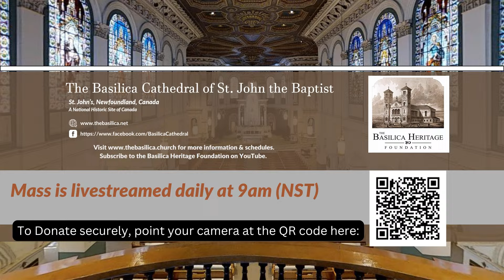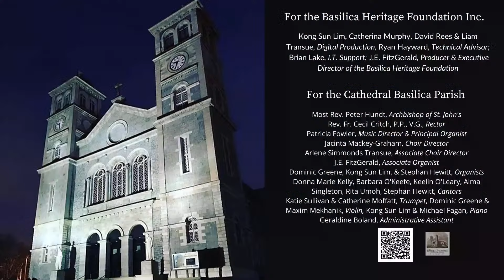Mass for Tuesday 10 September 2024